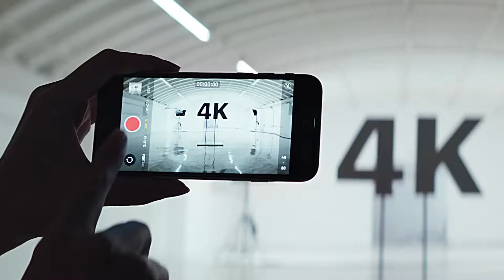The new iphone SE_Apple